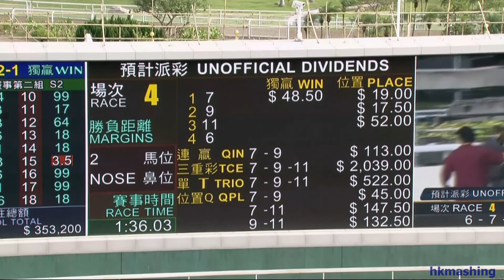2014/15 (133) - Money Cafe (運財福星) - 潘頓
Jockey : Z Purton (潘頓)
Trainer : CH Yip (葉楚航)
Owner : Chan Yuk Shun (陳育舜)

2014/11/02 - Hong Kong - Sha Tin (133)